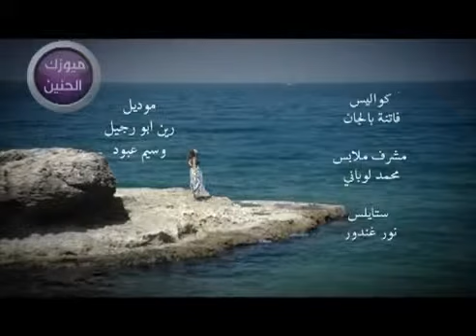كليب - ريان حن علية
ريان حن علية rayan hen alaya
لمتابعة المزيد
صفحة الاغاني العراقية والعربية